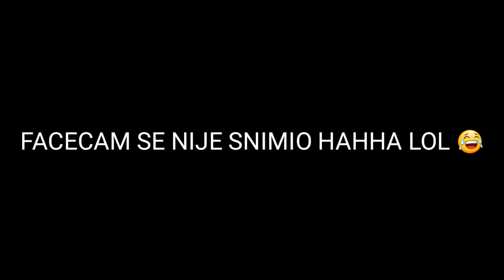OCJENJIVANJE VASIH TIMOVA | FIFA MOBILE 20 #6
📱 Socialna Mreza 📱